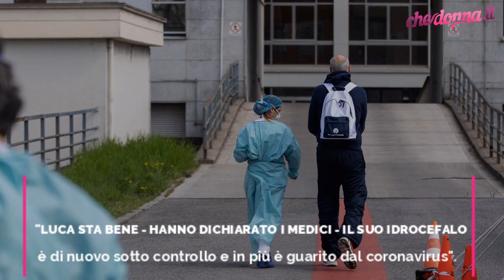Bimbo di 8 mesi Covid-positivo viene operato d'urgenza al cervello. I medici: "Ora sta bene"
Intervento da primato al Policlinico di Milano. Il bimbo soffriva di idrocefalo, ora la patologia è sotto controllo "ed è anche guarito dal Coronavirus".